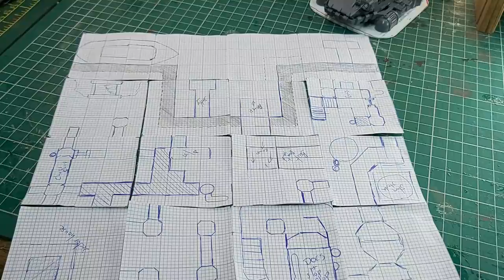Necromunda Scenery Build - The Enforcers Sector House - A Floating Sump Fortress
This build is the first part of construction on my Sector House for the Pier Town Shore Division - This will be a Sump Fortress, anchored off the Pier Town shore.
This is a large construction, using a toy car ferry as its base, with a heavy build to make it suit the GrimDark of the Sump and Underhive.
This has been loads of fun to make, it encapsulates my Builder Of Worlds philosophy. Looking for the perfect blend between, theme, narrative and playability.

Come and say 'Hi' at my Facebook page @MagratheaModels  - Over there you can get your own DIGGING THROUGH THE CACK! T Shirts.

Cheers
Tim